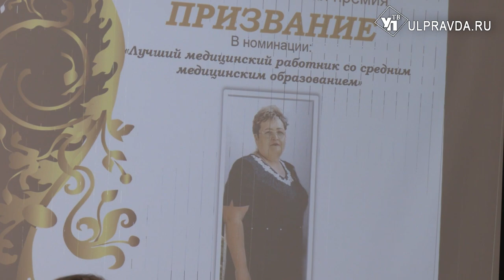За верность профессии. Ульяновским медикам вручили премию «Призвание»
За усердный труд и доброту к людям. В Ульяновской области лучшие специалисты отрасли здравоохранения получили ежегодную премию «Призвание». Общий призовой фонд – 400 тысяч рублей. Однако главная награда для медиков – здоровые пациенты. Для этого медсестры, врачи и фельдшеры готовы трудиться днём и ночью.